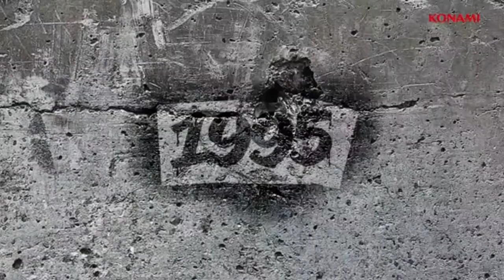HASSELBAINK 🇱🇺 - Face Evolution - PES (1) to PES 6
Saludos PESrroquianos!!

Todas las caras de HASSELBAINK en todas sus apariciones en la saga PES!

VIVA PES
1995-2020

INFORMACIÓN ADICIONAL

Quieres conocer más sobre PESMUSEUM?